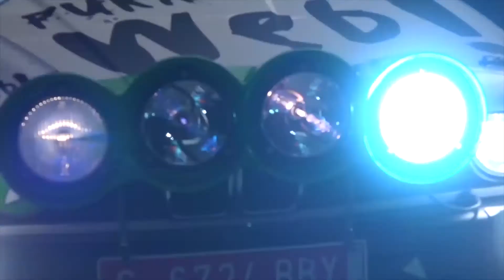onboard Javier Ciprés - Alejandro Corujo Rallye La Candelaria 2017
On Board del Renault Clio Sport de Javier Ciprés - Alejandro Corujo en el tramo 5 San Bartolomé - La Candelaria, del VIII Rallye La Candelaria - Tías